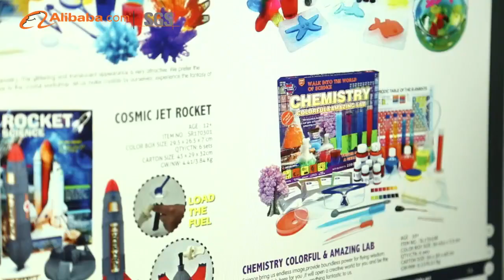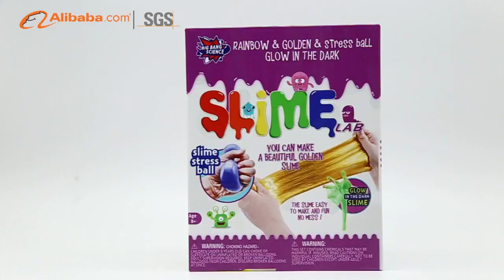Year-End Huge Benefit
EducationalScienceToy STEMtoy ChildrenToyManufacturer Year-End Huge Benefit, the last live show of 2020, on 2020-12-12, there are 12 different kinds of deluxe product with lowest price for all of you,
2021 new creative product as free samples at the same time.